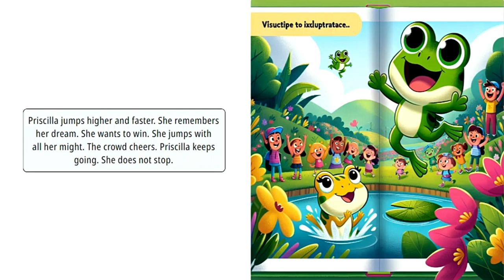Priscilla's Jump Rope Dream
Can Priscilla beat her rival in the upcoming jump rope competition?